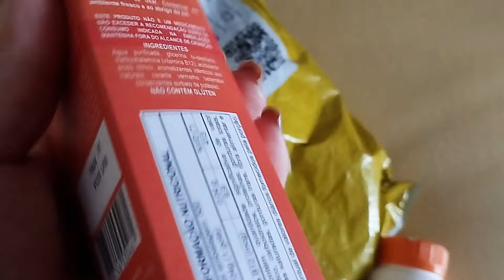VLOG DIÁRIO DA DIETA l SAINDO DA ROTINA l COMO ME VIREI